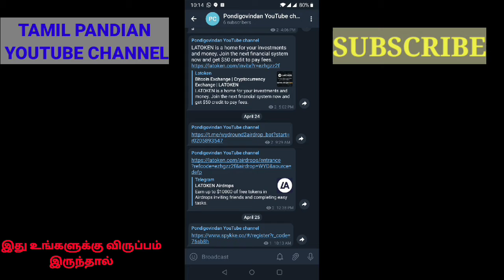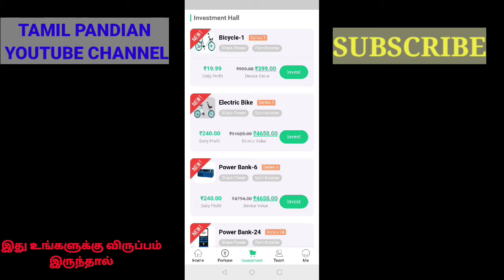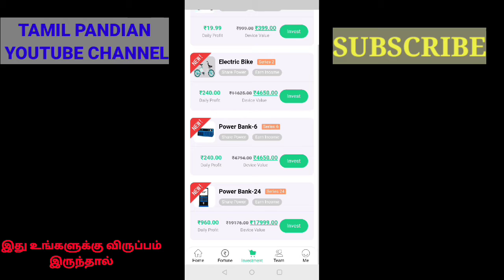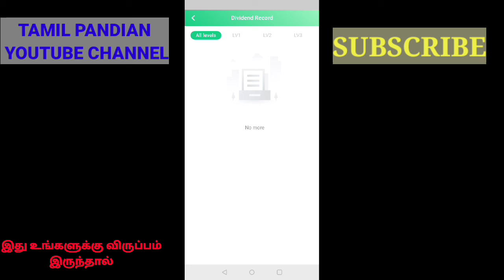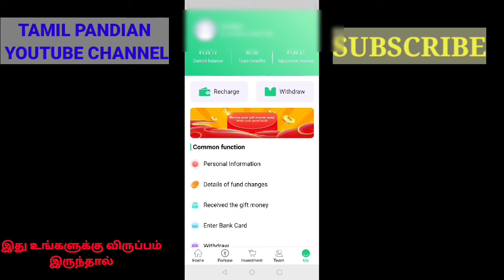EARN MONEY MOBILE APP ONLINE EASY EARN TRAVEL REFER EARNING SITE TAMIL PANDIAN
EARN MONEY ONLINE MOBILE APP INTERNATIONAL NEWS APP TAMIL PANDIAN Dear World Tamil Public Friends, I submit as a video of the wonderful off my daily earning through mobile. I publish a fantastic app that you can earn with mobile every day. You can do this work at home and earn anywhere from one rupee to a lot of rupees a day. Such a mobile app is coming to my channel.

Refer code: 76sb8h

Dear World Tamil Public Friends, I'm earning TRAVEL SPYKKE .COM. app
today. I'm downloading and posting a video for you. Did you see what this video says? If you only see the REFER , you will get the account  INVIDE FRIENDS. Come 150RS is above LOT Rupees  so we get it Give us daily ads Give it Have you seen the  for yourself You can earn up to by looking at such You can earn up to a It's up to you, it's up to you. If you have no choice, go to the next channel. You know, I have to give you all the bank details and bank account. If your registration is correct, you can earn money through Verification Bunny. This is such a fantastic app. I put this video. App I have downloaded my youtube channel tamil pandian youtube channel and put the video for you to watch and benefit Okawa minimum  150 RS You can earn OK Like this video Share Subscribe. Then you have to register all your details and login. You can get the successful amount of your task through the bank. You need to register your bank number and you can withdraw money after completing REFER YOUR FRIEND INCRESE
Like this I have posted all the videos I earn on mobile and watch it and benefit from it You can subscribe by giving your deed and by your choice you can get alternative options without watching this video you can subscribe to my channel tamil pandian channel and you can watch my next videos Thanks for watching